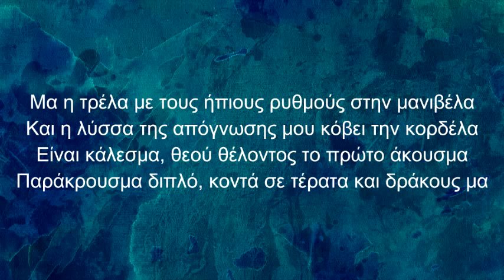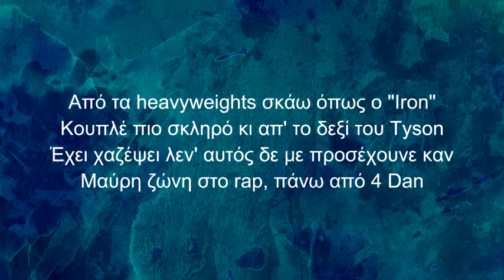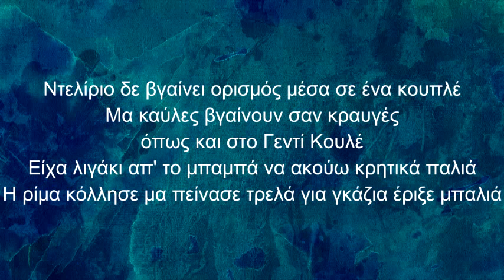Το Show [feat. Dorian] - Pikos - Procrastinator's Memoir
Το Show [feat. Dorian]
Produced by Tantu
Mixed by Solmeister
Mastered by Jack Braglia
2013